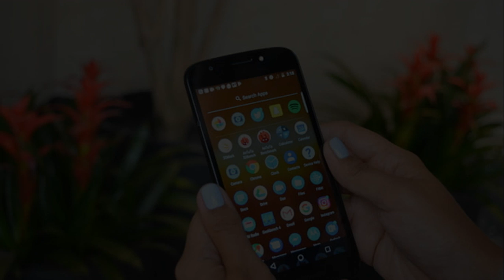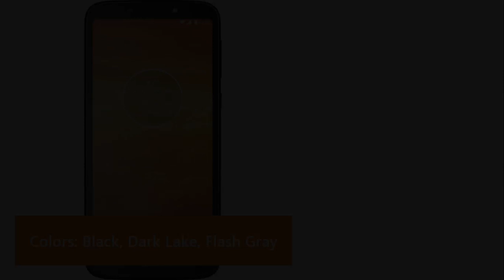Motorola E5 Play Pictures and Specification